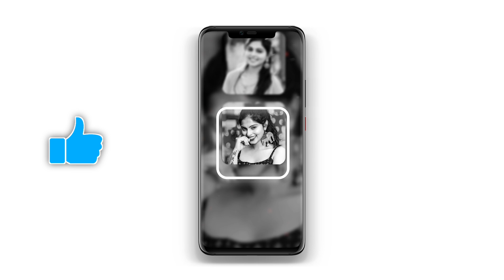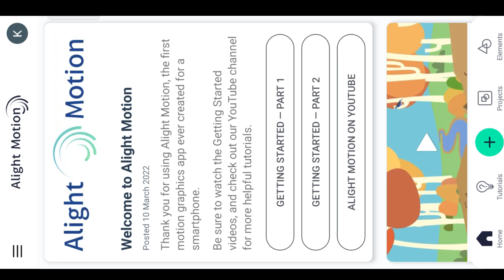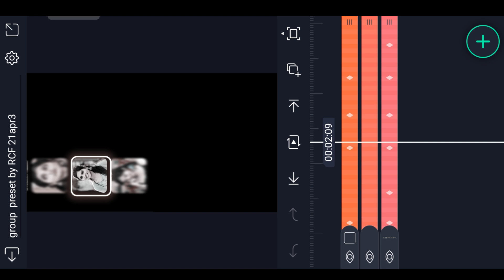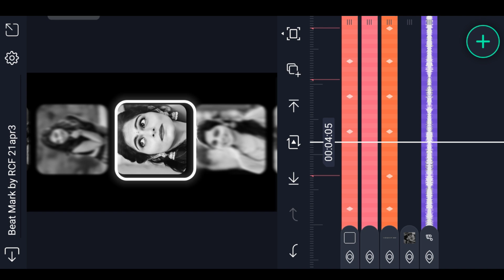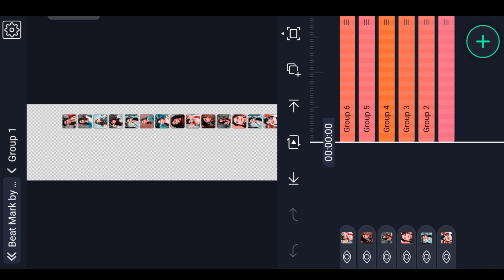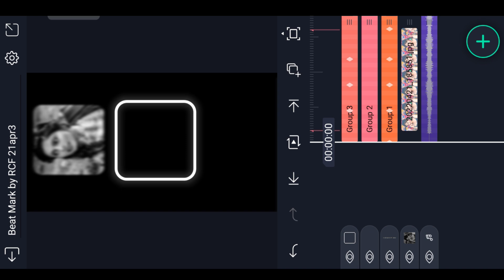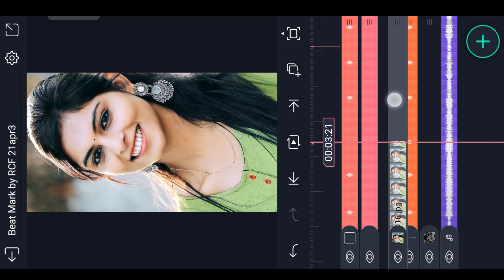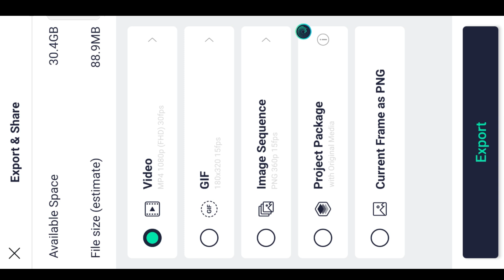New Style Trending Multi Photo BGM VIDEO EDITING in alight motion Trending Full Screen video editing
Please contact.